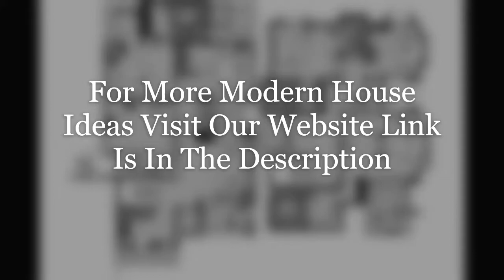MODERN HOUSE IDEAS | AUTOCAD FILES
MODERN HOUSE IDEAS | CADBULL FILES |

1. Modern house top view detailing

2. Modern house top view plans

3. Top view detail of house plan

4. Modern house top view plan 2d

5. Modern house top view plan 2d

6. Modern house top view model

7. Modern house top view 2d details

8. Modern house top view plans details

9. Architectural furniture detail plan of house

10. 2d cad drawing of interior layout house plan